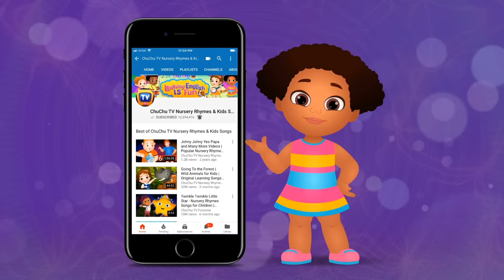Learn Actions Words for Kids with ChuChu TV Surprise Eggs Toys & Nursery Rhymes | Snapping, Jumping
. Surprise Eggs Nursery Rhymes Toys | Learn Actions for Kids - Snap, Jump, Crawl and More | ChuChu TV Egg Surprise